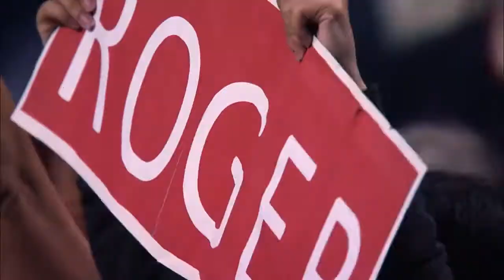Open Up: Roger Federer talks about his favorite US Open moments and memories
Open Up: Roger Federer
Roger Federer talks about his favorite US Open moments and memories